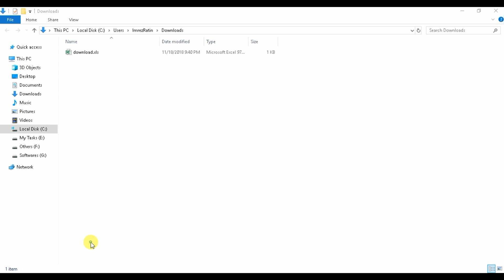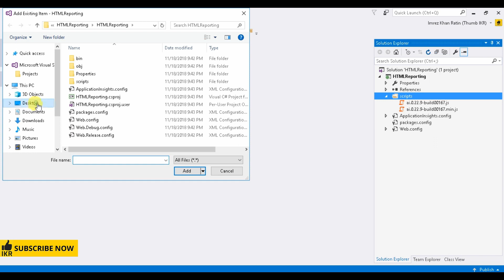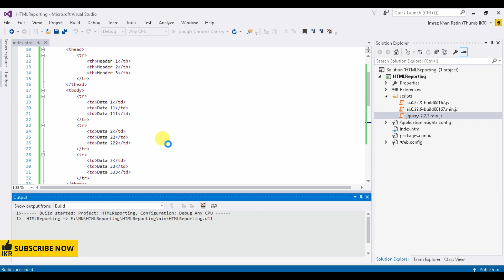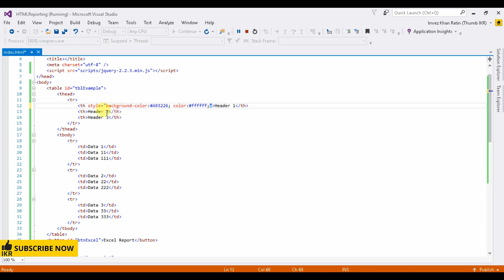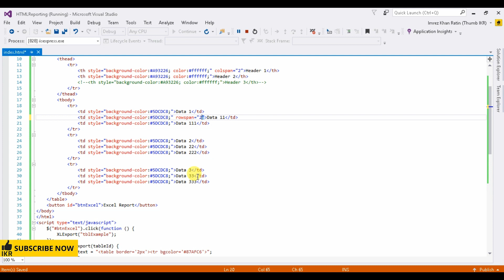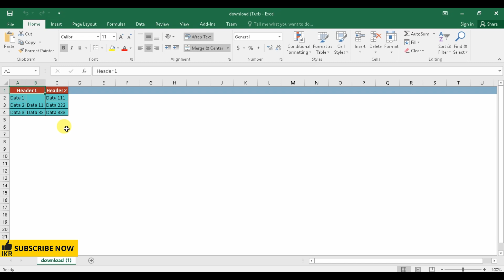Generating or Export Excel Report from HTML table [Reporting]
From this video easy way to learn how to export excel from HTML using jQuery plugin short example.